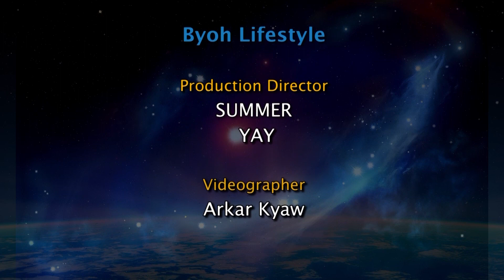တူရာသီဖွားအတွက် (၈.၁၂.၂၀၂၂ မှ ၁၄.၁၂.၂၀၂၂) အထိ ဟောစာတမ်း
စက်တင်ဘာ ၂၃ မှ အောက်တိုဘာ ၂၃ အတွင်း မွေးဖွားသူတွေဟာ တူရာသီဖွား ဖြစ်ပါတယ်။
- ဆရာ ကောင်းစံလင်း

ဗျို့ LIFESTYLE APPLICATION အကြောင်းအသေးစိတ်သိရှိလိုပါက - 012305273 ကို ဆက်သွယ်မေးမြန်းနိုင်ပါတယ်။